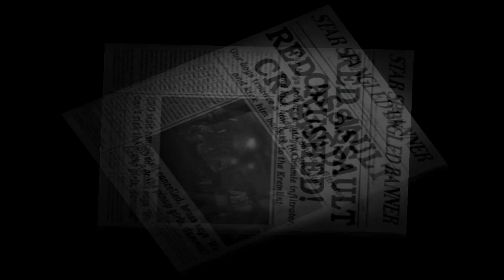Destroy All Humans! - Jack's Game Zone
Today, for a special treat I decide to take a look at one of my favourite 6th gen games which you may have heard of. We're going back to the 1950's with Destroy All Humans!